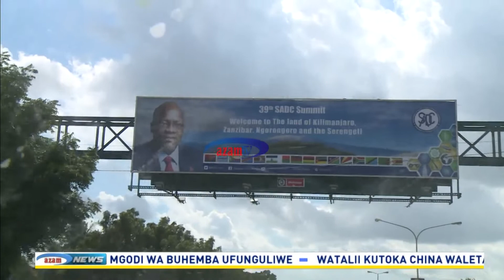Maonesho ya viwanda ya SADC yakamilika, haya ndiyo matarajio ya Tanzania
Serikali imesema maandalizi ya mkutano wa Nchi Wanachama wa Jumuiya ya SADC umekamilika ambao hasa katika upande wa wiki ya viwanda ambayo inatarajiwa kuanza hapo kesho jijini dar es salaam.